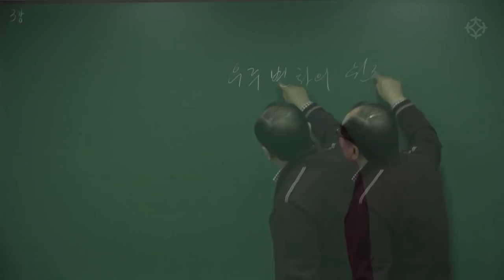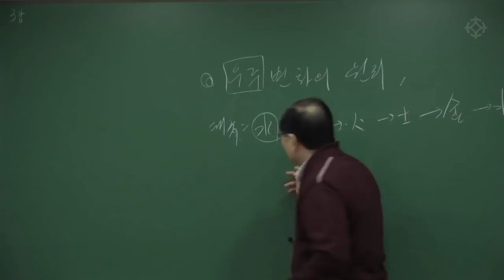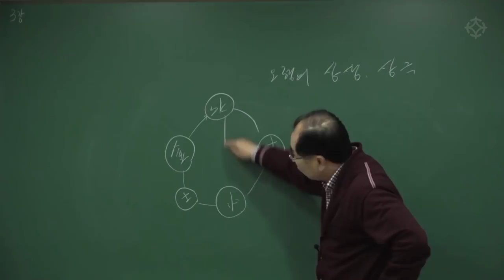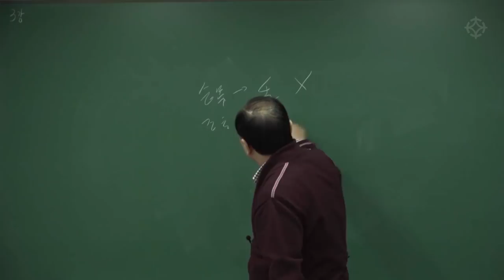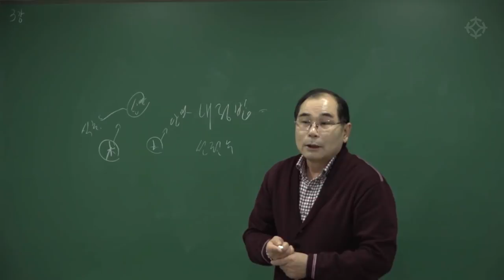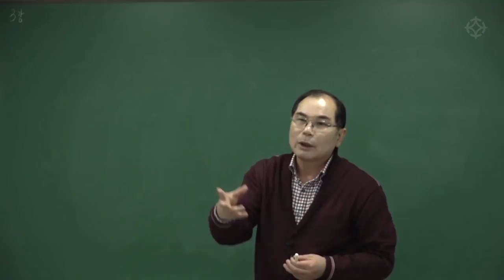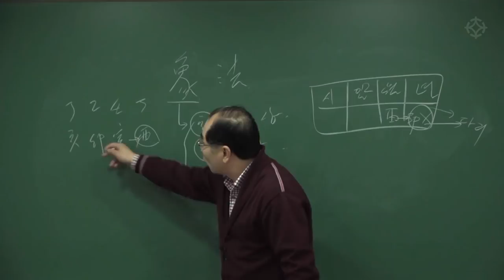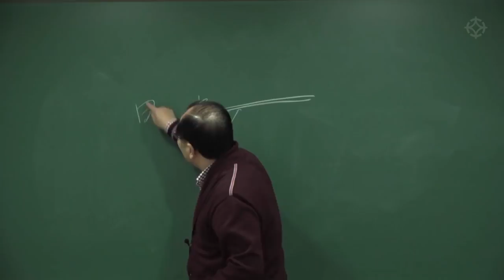[대통인.com] 음양오행론 / 천간지지론 : 수암명리로 사주 공부 끝내기 - 연태희 선생님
*2019년 6월 23일(일) 개강*
[ 수암명리 실전기초와 실전해석 (음양세력의 전쟁) ]

강의 문의 및 동영상 강좌 신청 안내 : 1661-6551
영등포 대통인 학술원

명리학의 최고봉! 수암명리를 개강합니다.
명리학을 처음 배우시려는 분은 물론이고 명리학을 배웁고 계신분이나 생업에 종사하는 분들에게도 추천드리는 실전 명리 강좌입니다.
자세한 내용은 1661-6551 문의 번호로 전화주시면 자세히 설명해드립니다.

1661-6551